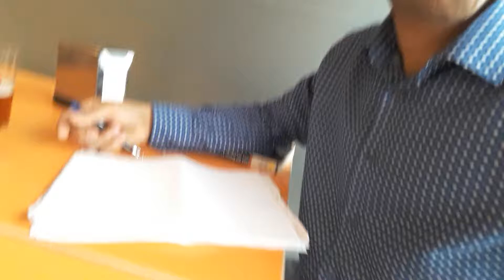Hoy 24.1.2020(4)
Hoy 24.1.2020